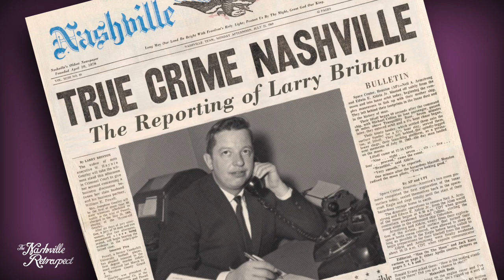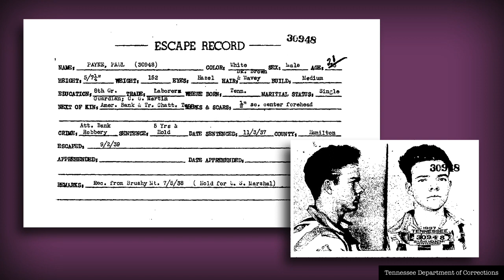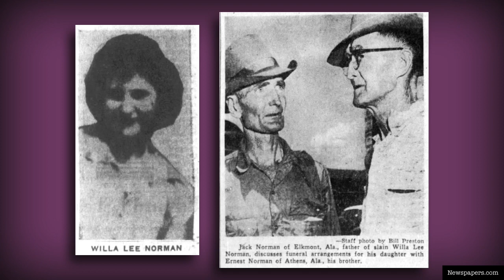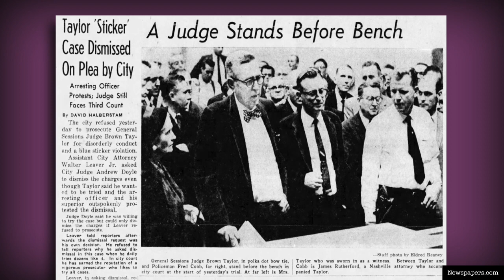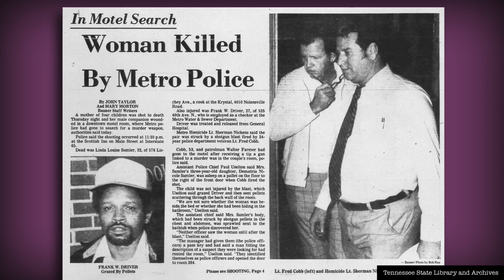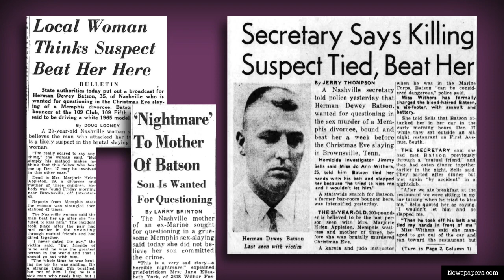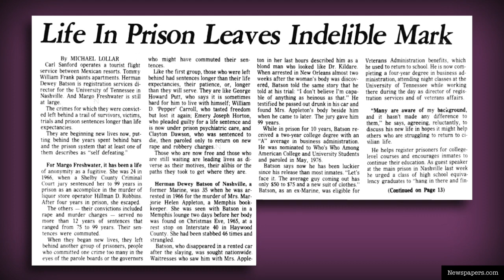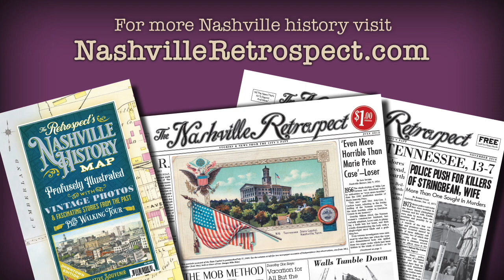True Crime Nashville | The Reporting of Larry Brinton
In this presentation, Nashville Retrospect editor Allen Forkum tells some of the lesser-known Nashville crime stories from the 1950s and 1960s originally covered by award-winning investigative journalist Larry Brinton. Brinton reported some of the city’s most notorious cases while working for the Nashville Banner. In his later years, Brinton revisited many of these stories, digging up new information, and writing about them for The Nashville Retrospect. Ranging from the humorous to the gruesome, titles include: Prison Mystery, The Wrong Man, Razor Blade, Good Cop/Bad Cop and more. Video also features the Q&A session from this presentation to the Nashville History Club.

Stories covered in this video can be found in articles by Larry Brinton in these issues of The Nashville Retrospect:

“A Secret Double Life” (Herman Dewey Batson) December 2017 issue

The Infamous Murders Sampler Set includes four issues of the Retrospect featuring Brinton’s articles about: The Stringbean Murders, Janet March, Paula Herring, and the Samurai Sword case (John B. Milton)

You can also hear Brinton himself discuss his work in two Nashville Retrospect podcast episodes:

Episode 13: Cash-for-Clemency Scandal, ‘Marie’ Movie, JFK Visit, Janet March Murder

Sources: Find A Grave, Google, Nashville Metro Archives, Nashville Public Library, NewsChannel 5
Newspapers.com, Tennessee State Library and Archives, and Tennessee Department of Corrections

Cover images: Nashville Public Library